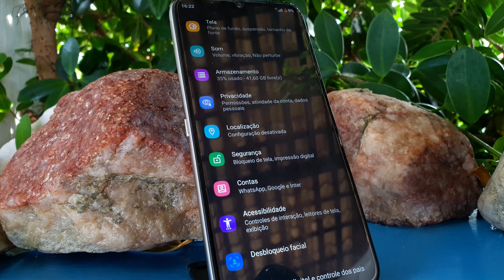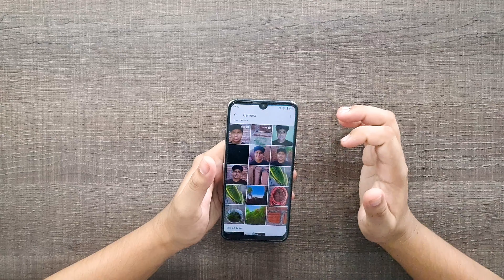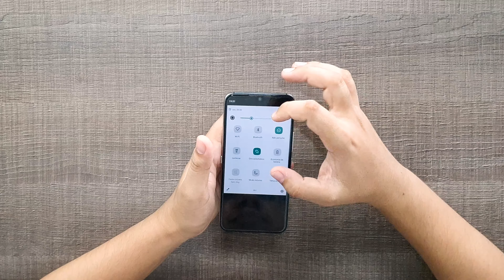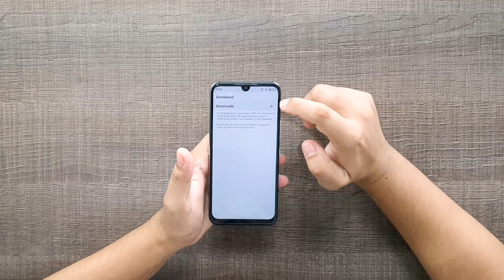UMIDIGI A9 PRO VALE a PENA em 2021? OPINIÃO de USUÁRIO 📲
Já tem mais de três semanas que estou testando o umidigi A9 pro e venho aqui dar a minha opinião de usuário se realmente vale a pena comprar esse aparelho agora em 2021.

🏆20k de inscritos: sorteio Smartphone

🏷Cupom: ALIVIP
Frete grátis ✅

🌟Mi band 5

🏷️Oferta especial

📺Edição de vídeo: Adobe Premiere 2020
📽️Gravação de vídeo: iPhone xr
📼Gravação de áudio: Sony ecm-cs3
💻Notebook: Acer Aspire Nitro 5